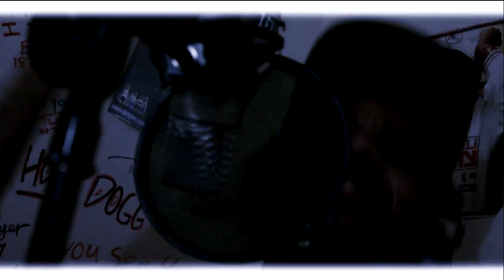(D.T.E FILMS)Soca Bandit x Saltfish x In Studio Performance x (Produced By Hit Songz Record)